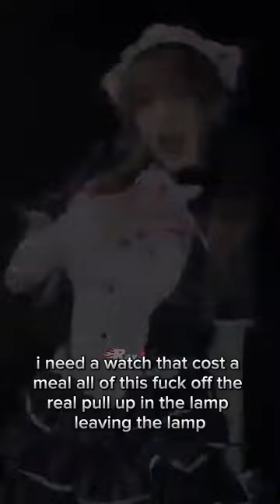高进 - 我多想抱着你哭dj版 (多想抱你抱住) Gao jin - wo duo xiang bao zhe ni ku (duo xiang bao ni bao zhu)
Gao jin - wo duo xiang bao zhe ni ku
(duo xiang bao ni bao zhu)
高进 - 我多想抱着你哭dj版  (多想抱你抱住)